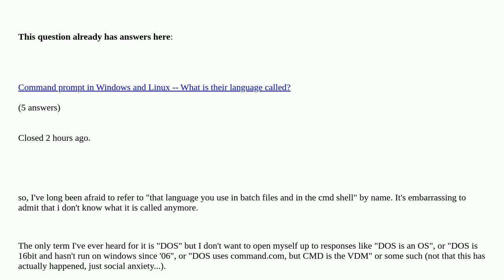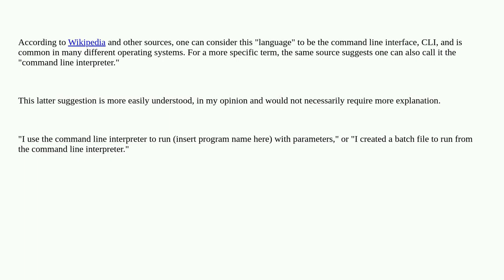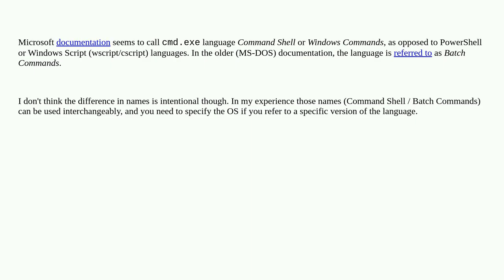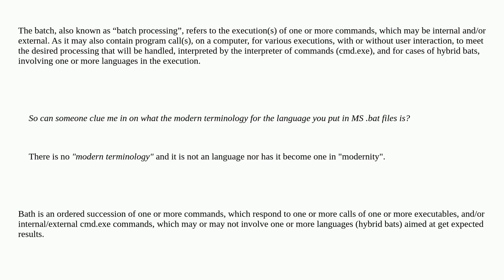What do you call the language you use in CMD nowadays?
What do you call the language you use in CMD nowadays? [duplicate]

A special thanks goes out to the community

  batch command-line cmd.exe windows